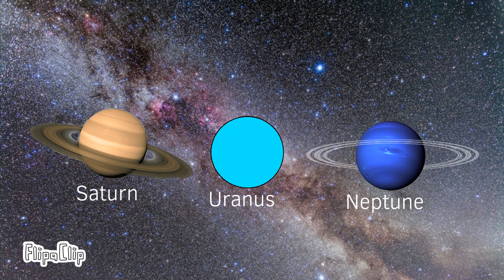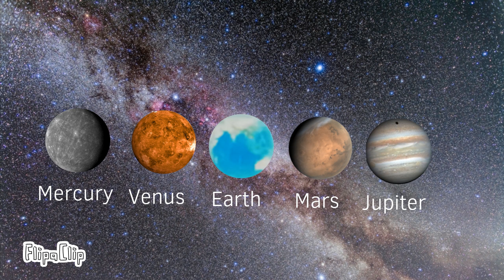Planet Song Turkish 🇹🇷